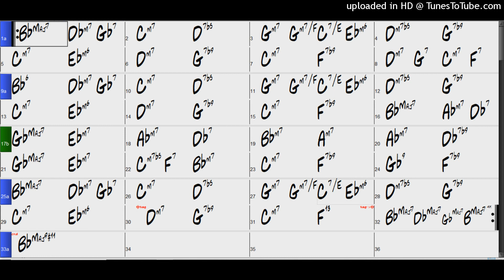Backing Track - Darn That Dream (Bb) 60 BPM Ballad